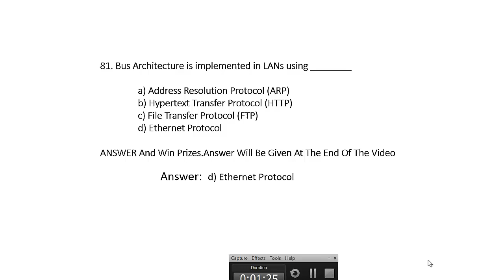Computer Network MCQ - 81